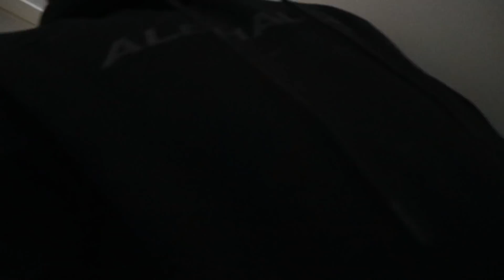VLOGMAS 16 / en formiddag med Melissa og Aksel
HEJ VENNER! Her har i min 16. vlogmas video, som denne gang er en formiddag med mig, Melissa og Aksel! Jeg håber virkelig, at i har nydt at se med og at i glæder jer til en ny video hver eneste dag i December!

SHOUTOUT!
Husk at jeg hver dag i December giver en af jer et shoutout på min Instagram story og alt i skal gøre for at deltage er at følge mig på Instagram og Youtube, og så kommentere en julemand på dagens vlogmas-video. Så vælger jeg en ny af jer hver eneste dag!

GLÆDELIG 16. DEDCEMBER